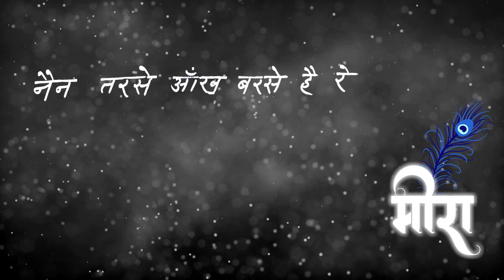Meera - Lyrical Video | DrPratishtha Waghela | Abhimanyu Karlekar | Sagar Babanagar | Creative Karti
Music of Creative Karti's song 'Meera - a story of a dancer' is out. Official music video is going to be released on 4th September 2020. Here is a wonderful lyrical video of it.

♪Also Available on 𝐅𝐀𝐂𝐄𝐁𝐎𝐎𝐊/𝐈𝐍𝐒𝐓𝐀𝐆𝐑𝐀𝐌 𝐌𝐮𝐬𝐢𝐜.

AUDIO CREDITS -
Music Composed & Produced by Abhimanyu Karlekar
Lyrics by Sagar Babanagar
Additional Lyrics | Saint Meerabai
Singers | Dr. Pratishtha Waghela & Chetan Fefar
Recorded at CF studio gujrat, MK workstation sangli.
Music Production Studio | MK workstation
Mixed & Mastered at | MK Workstation,Pune.

VIDEO CREDITS (Video Releasing on 4th September 2020)
Direction & Story | Apoorv Thacker
Editor & DESIGNER | Reuben Dongre
Cinematography | Kuljeetsingh Khangura
Choreographer | Aditya Kumbhar
Screenplay| Sagar Babanagar
Asst. Director | Rohan Samant
Video Featuring | Mayuri Chaudhari & Dancers of Aura Dance School.
Video Post Studio | Urban Crunch Media
Video Partner | Saanjh Films
Design Studio | Urban Crunch Media

FULL LYRICS -
More piya jiya mera kahin lagena
More piya jiya saans bhi mangena
More piya ektara tu hai mera
Dildara pukar sun le jara
Aas teri dekhati hoon panghat pe
Nain tarse aankh barse hai re
Ho yaara darpan hai tu re mera
Mere yaara dikhla de rup mera
Radhe radhe radhe radhe
Radhe radhe radhe
Radhe radhe radhe
Kanha tumari chab ye nyari humko lagat pyari pyasi hun ab darshn de
Bhuli bisari preet nahi tujhme khudko aisi hari mai tan aur man se

Pyare darshan dijo aay
Tum bin kanha rahyo na jaay
Aakul Byakul firu rain din
Birah mhare kalajo khaay
Kyu tarasavo antarjami
Aao milo kripa kar swami
Meera dasi janam janam ki
Pade tumhare paay
Kanha Pade tumare paay
Aas teri dekhati hoon
kanha
kanha
kanha re he
Kanha